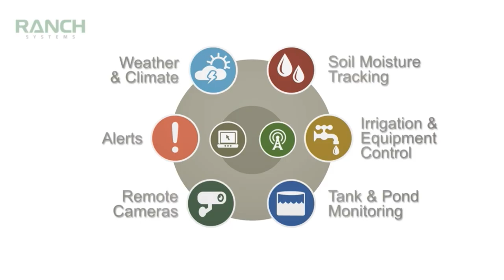Red Wine from the Land Down Under Wreaks Havoc on Global Market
As we’ve learned so painfully during the pandemic, one thing leads to another; and the actions of one politician in Australia have had a domino effect leading to severe challenges in the global red wine market.  Watch this brief interview with Mike Veseth, The Wine Economist and Professor Emeritus of International Political Economy at the University of Puget Sound, and learn more about the state of the wine industry in American Vineyard Magazine.

Please thank this video’s sponsor Ranch Systems for their industry support.